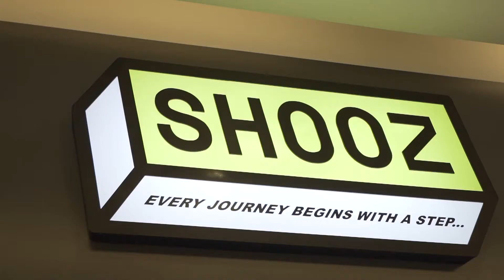Shooz - Landmark 81 Flagship store